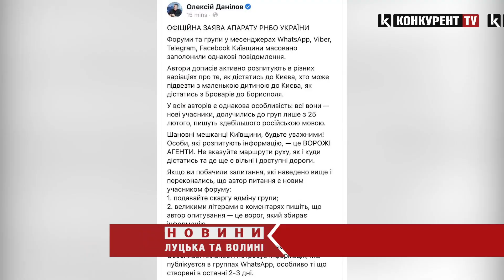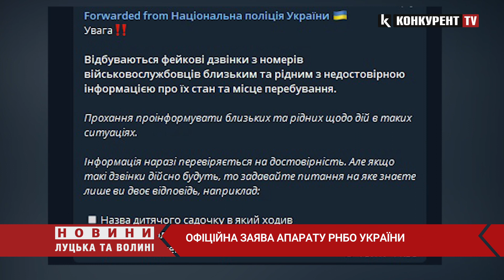Ворожі агенти у відомих месенджерах: РНБО закликає українців бути обачними!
Форуми та групи у месенджерах WhatsApp, Viber, Telegram, Facebook Київщини масовано заполонили однакові повідомлення. Про це заявляє апарат РНБО України.